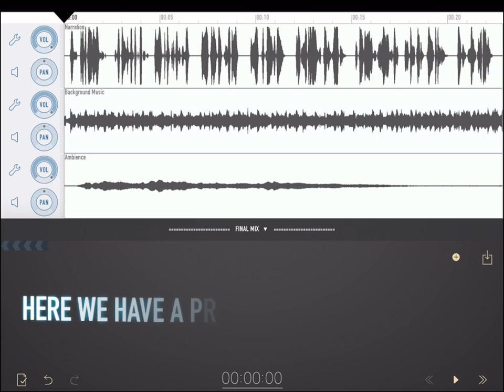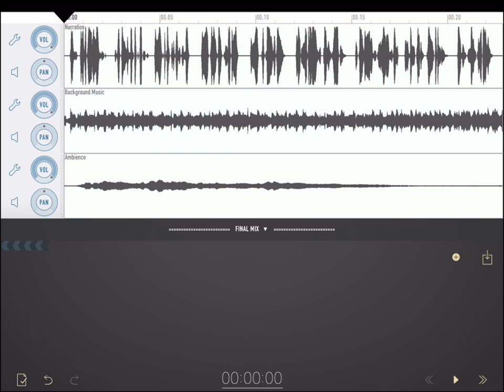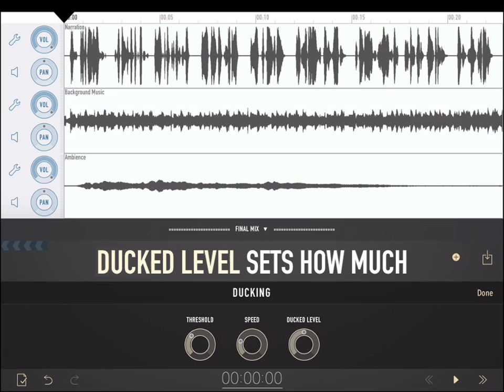Ducking — Ferrite Recording Studio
Ducking allows music to be turned down automatically when someone is speaking. For fine control, you can use Automation (which the next video will explain), but Ferrite's automatic ducking can be a useful time-saver. Tell it which tracks are which, so it knows what to duck, and what not to, and it takes care of it.